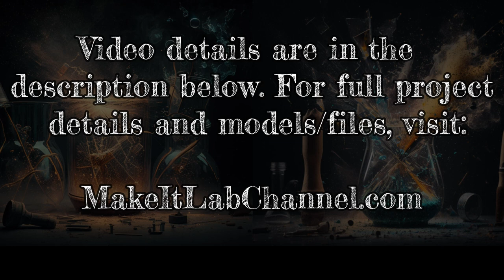Watch the Insane Glow Effect From These 3D Printed Bowling Pins!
Get ready to light up your bowling game with these glow-in-the-dark 3D printed bowling pins! In this video, we show you how we 3D printed these glow-in-the-dark "duckpin" bowling pins - perfect for a fun night of bowling with friends or family. We also show a glow-in-the-dark bowling game in action, so you can see just how cool these pins look when you play.

This video was created for entertainment and inspiration. The 3D models (link locations in the description below) include standard bowling pins and “duck pin” bowling pins (a bit wider than standard pins).

If you're looking for a fun and creative 3D printing project, then this video is for you! Impress your friends with your own custom set of glow-in-the-dark bowling pins!

3D printer used: Ender 3 Max

Green glow pin filament (does not seem to glow that well, just an FYI)

Blue glow pin/ball filament (out of stock when this video was published

TIMESTAMPS:

00:00 – Introduction
00:07 – Timelapse of bowling pin
00:13 – Timelapse of glow bowling pin
00:19 – Timelapse of glow bowling ball
00:24 – Showing the finished bowling pins and ball
00:41 – Regular bowling with the pins/ball
00:48 – Black light bowling with the pins/ball
00:57 – Glow bowling with the pins/ball
01:06 – Displaying the bowling pins and ball
01:09 – Bowling ball crashing into camera
01:12 – Make It Lab end video

Music from Uppbeat (free for Creators!)